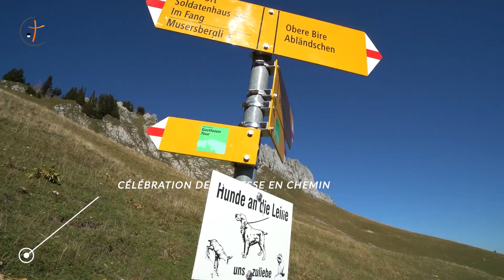Et Dieu vit que cela était bon !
A quelques jours de la fête de l’Ascension, marche conviviale dans la nature, au pied des Gastolsen, pour (re)découvrir la beauté de la création et remercier Dieu. Célébration de la messe en chemin, partages à partir de l’encyclique du pape François sur l’écologie, ‘Laudato Si’. Activités adaptées aux enfants. Pique-nique convivial.

Public cible: Tout public
Animation: Claudien Chevrolet / Jean-Marc Buchs / Monique Pythoud
Date: Dimanche 26 mai 2019
Horaire: 10h-15h
Lieu: Rendez-vous à 10h au parking du Petit Mont (Kleiner Mung), Im Fang Coordonnées GPS: 46°34’30.44’’ N / 7°14’57.85’’ E

Images et prises de vue: DaniBess / Fabrice Pfulg / Jaun Tourismus / Flo- River / NewsCam GmbH